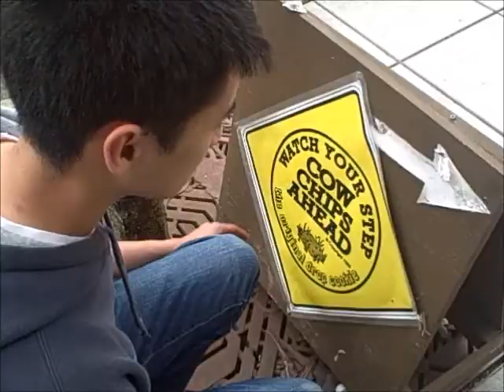Japanese Finle-JPEG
hi everybody i love sushi